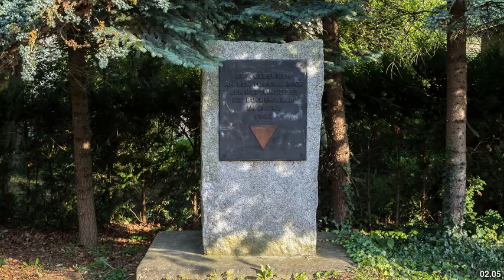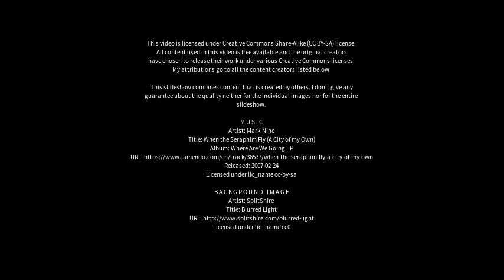Best places to visit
Best places to visit - Remda-Teichel (Germany) Best places to visit - Slideshows from all over the world - City trips, nature pictures, etc.